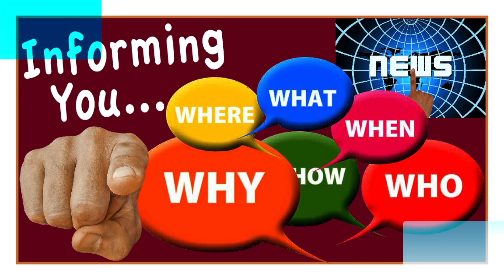Kathy Comer Delights Audience With Unusual Artistic "Solutions"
Kathy Comer's unique presentation at the Alleghany Highlands Regional Library last Thursday evening (August 23, 2018) was very interesting. But since the event lasted about 75 minutes, we've decided to provide viewers with the best clips we could find. She detailed to her audience several ways to make "ugly things beautiful," reminded them about the beauty of children's art and demonstrated some techniques to make some things far more useful. Here she is...